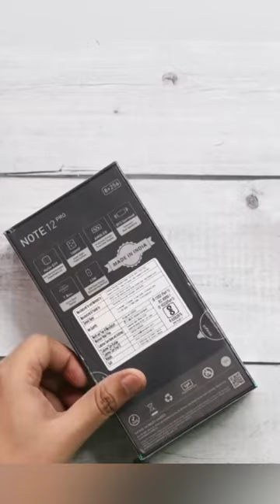Infinix Note 12Pro Unboxing⚡Helio G99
Infinix Note 12Pro Unboxing and First Look.
Infinix Note 12Pro Unboxing.